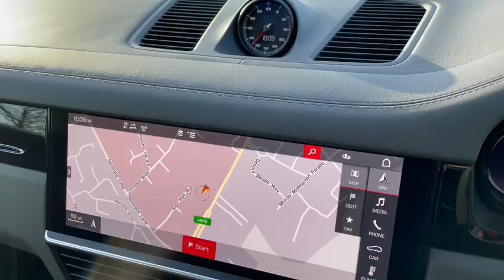EA70UUC Cayenne S Coupé